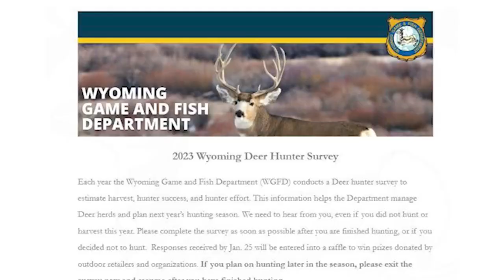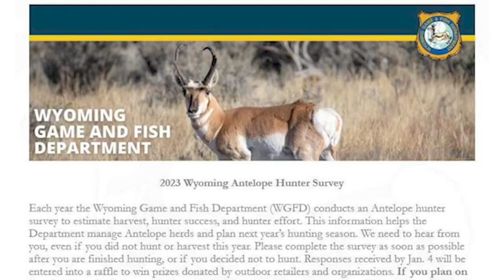2023 Hunter Surveys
Many hunters who took to the field this fall—and those still out there—will receive a harvest survey via e-mail or the Postal Service.  Surveys went out on October 16 and will continue throughout the hunting season. The survey gathers harvest information and feedback on the 2023 hunting season. Wildlife managers use hunters’ responses about their season when making future wildlife management decisions.

     A harvest survey is the best way to gather large amounts of data from the public. The Game and Fish uses the responses to estimate harvest, hunter success and hunter effort.  Hunter feedback is important information and is a valuable tool for monitoring populations, setting future quotas, season dates and other regulations. Not everyone who hunts Wyoming this year will receive a survey.  Because of the large volume of antelope, deer and elk license holders, a random sampling of those licensed hunters are surveyed.  That said, nearly all license holders for moose, bighorn sheep, mountain goat, black bear, mountain lion, gray wolf, wild turkey, furbearer, sandhill crane, small game, upland game, migratory game bird, light goose conservation order and sage-grouse are included in the survey process throughout the year as each season closes.

     If you get a survey, it’s important to fill it out, even if you didn’t hunt or harvest.  Some hunters may receive a survey before their season ends, so Game and Fish asks hunters to wait until they are finished hunting or their season is over before filling it out.  Responding online is the best way to submit your response, and hunters who complete their antelope, deer, or elk harvest surveys by the deadline will be entered in a drawing to win one of several gift cards or prizes donated by outdoor retailers and organizations.

     Harvest surveys are being conducted by the Wyoming Survey & Analysis Center at the University of Wyoming on behalf of Game and Fish.